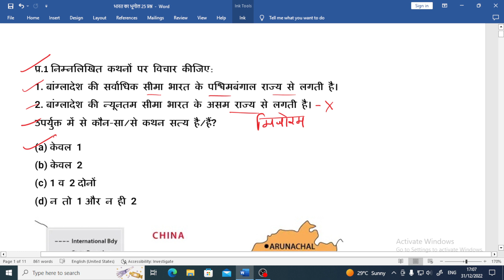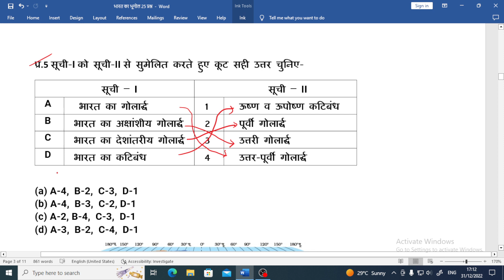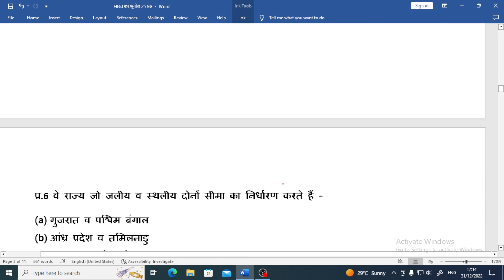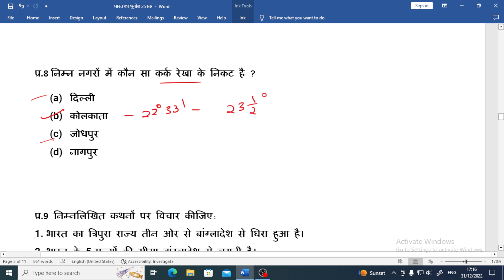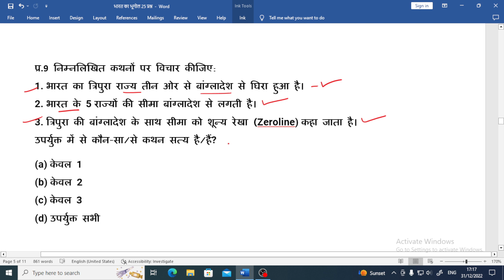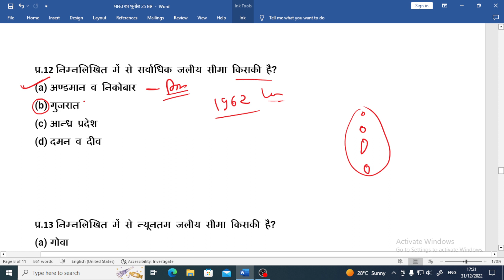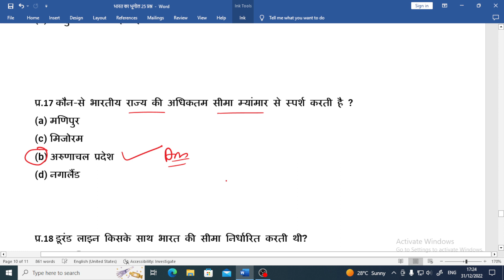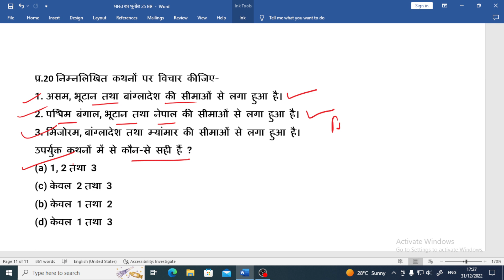भारत की भौगोलिक स्थिति, विस्तार व पड़ोसी राज्य के महत्त्वपूर्ण 20 प्रश्न with Explanation By Cgpscin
हमसे जुड़ने के लिए नीचे दिए गए टेलीग्राम लिंक को ज्वाइन करें --